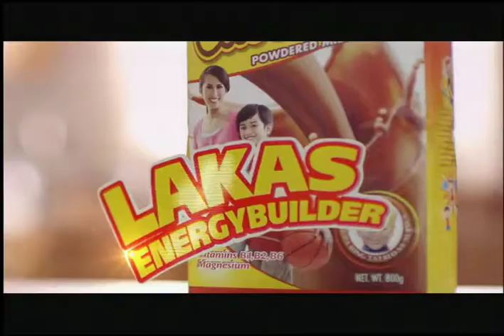Choc Talk Alaska Choco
Year: 2014
Title: CHOC TALK
Director: Ianco Dela Cruz
Category: CG, Food
Agency: Puno
Client: Alaska Milk Corporation